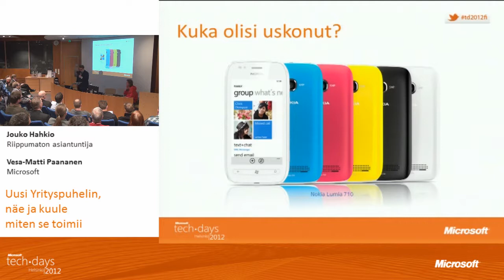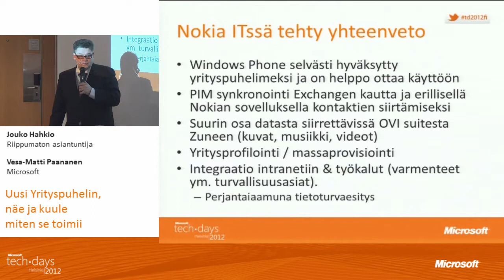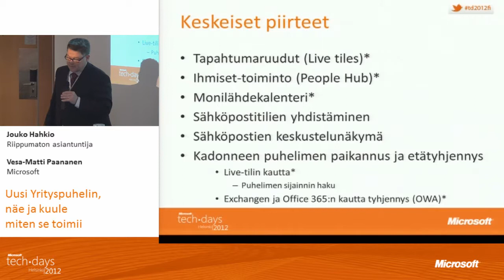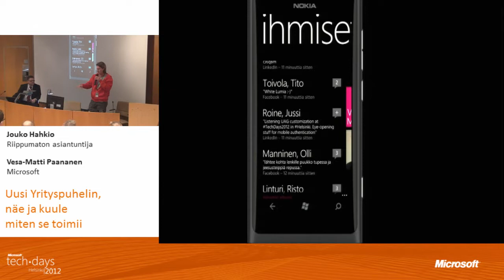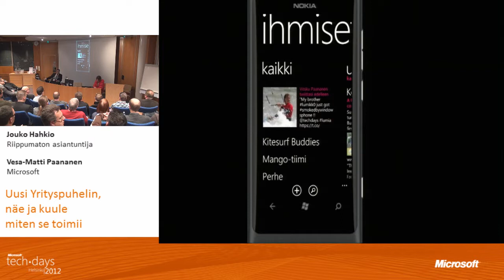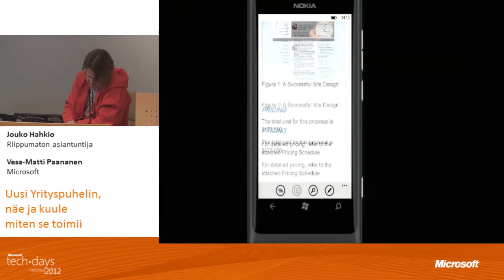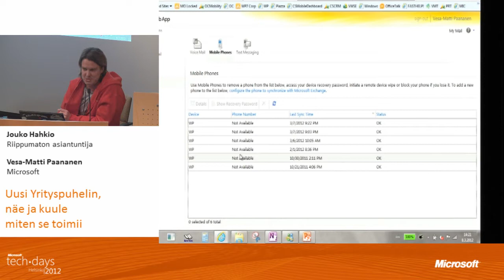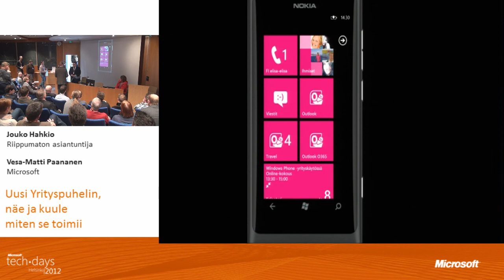Uusi yrityspuhelin, näe ja kuule kuinka se toimii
Jouko Hahkio
Vesa-Matti Paananen, Microsoft